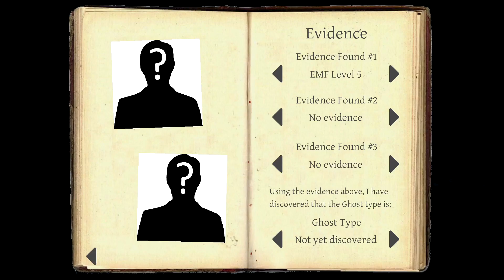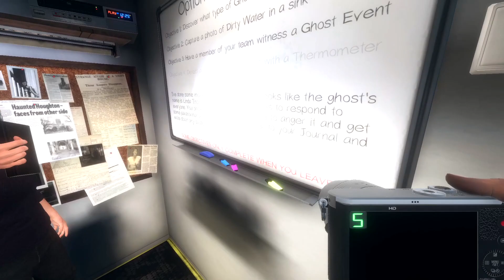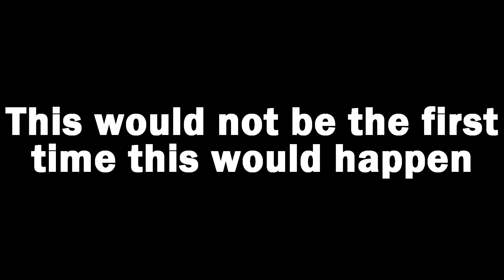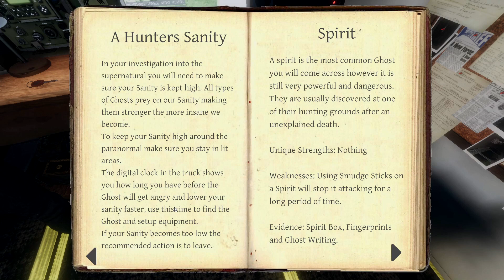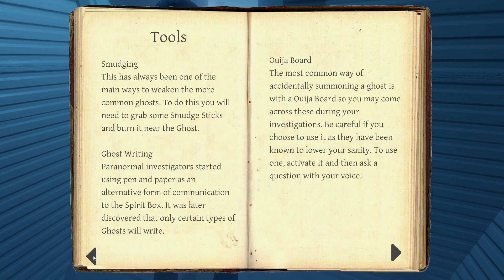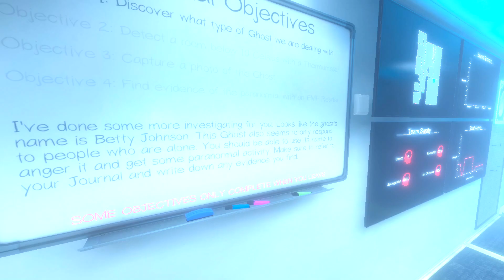I Died & Became Spooky - Phasmophobia (ft. SpongebirdAP & Paradox)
Why me man?